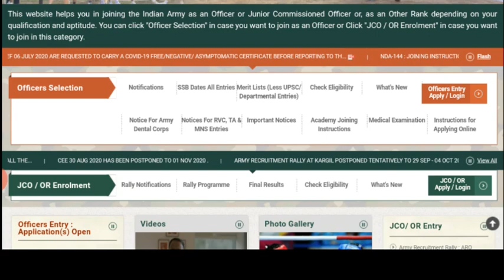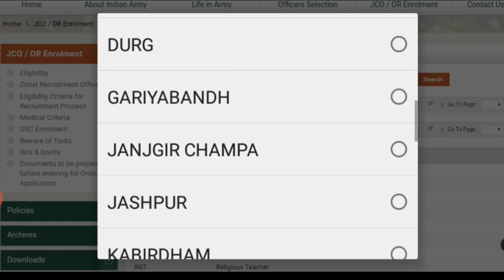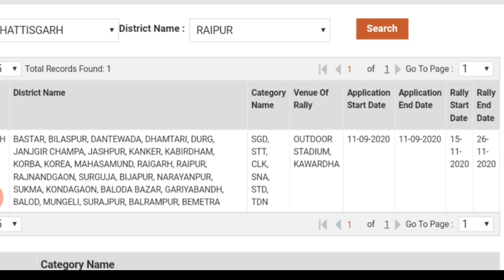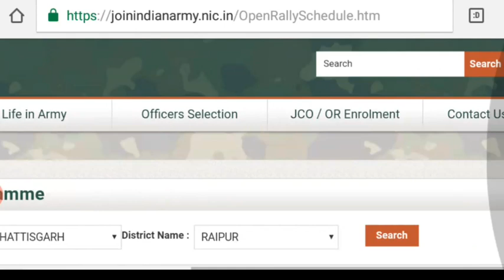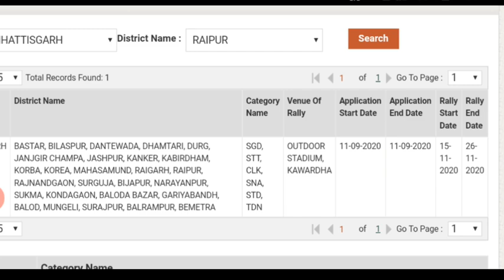छग कवर्धा आर्मी भर्ती रैली 15 नवम्बर से रैली//chattisgarh kawardha army Bharti rally 2020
daily jobs update video uploading time

Jay johar. sangwari ho
Jay chhattisgarh.